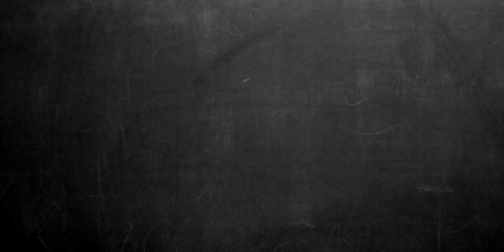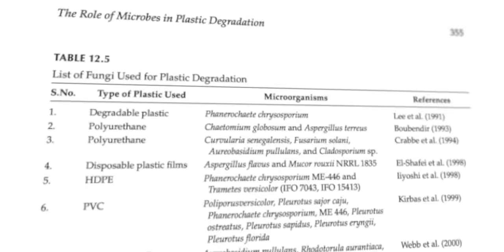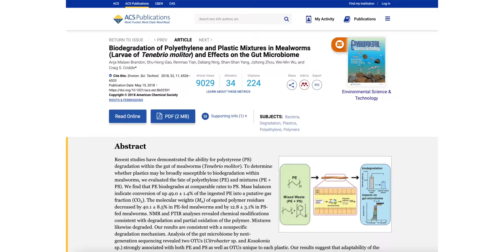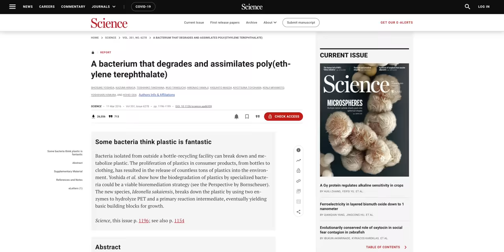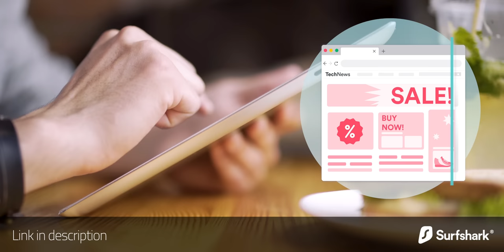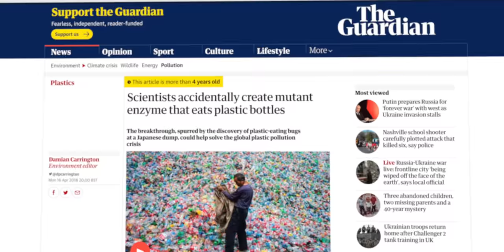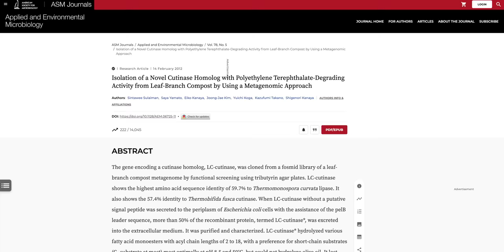Why This May Be the Future of Plastic Recycling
Why Worms May Be the Future of Plastic Recycling. The vast majority of the world’s plastic isn’t recycled because it’s currently cheaper to produce new plastic. But nature has evolved in response. Several species of insects, bacteria, and fungi can break down plastics all on their own. By studying the enzymes that make this happen, bioengineers are realizing ways to degrade plastics that don't involve burning them or dousing them in chemical solvents. One company has successfully developed a plastic eating enzyme that doesn’t need industrial conditions to work, allowing consumers to add bioplastics to compost piles at home. How did researchers get us to this plastic recycling solution? And does this mean we can have our plastics and eat them, too?